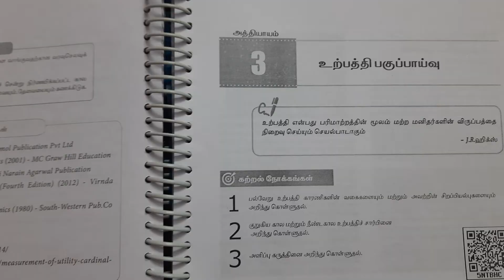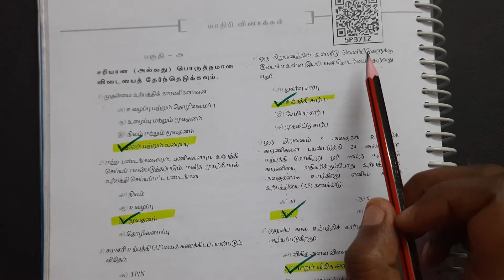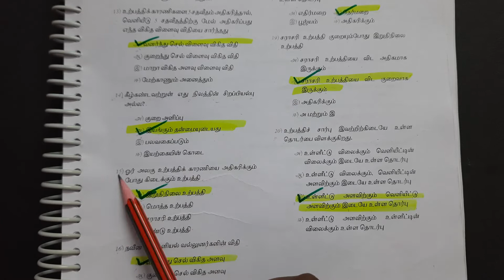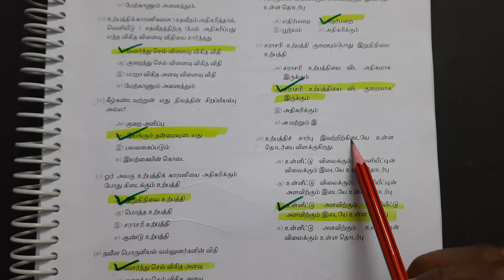3 உற்பத்தி பகுப்பாய்வு book back answers | 11th Standard Economics | Marked in Book